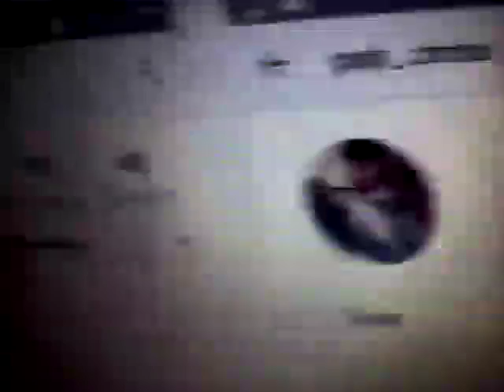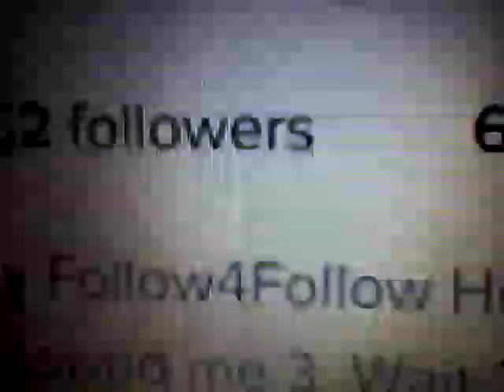Thanks for 2,150 followers ( 10K by December? )